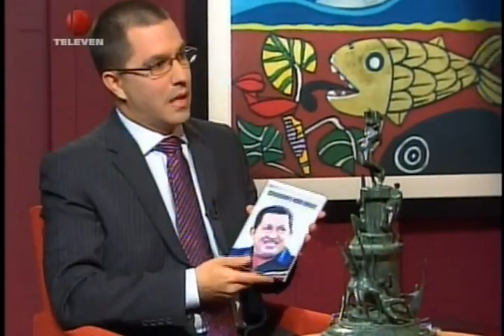Jorge Arreaza: "El mejor intérprete del pueblo venezolano ha sido Hugo Chávez Frías" -